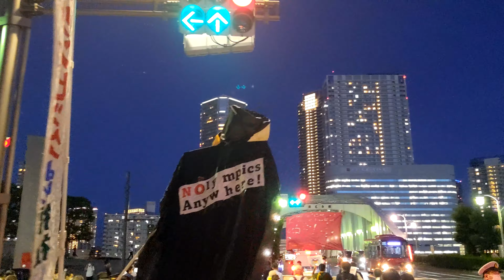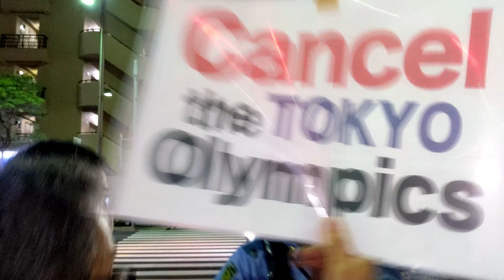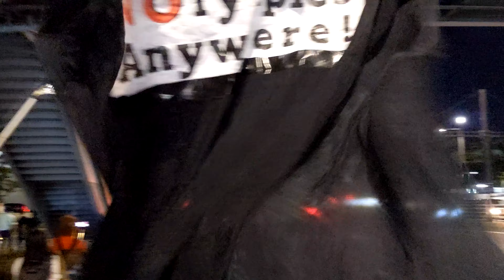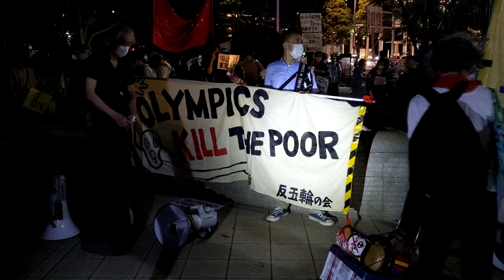反五輪 築地→晴海選手村デモ『五輪より命！』「バッハ・コーツは広島・長崎に行くな！東京五輪一週間前抗議デモ」2021.7.16 @築地市場～勝どき～晴海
2021/07/16 19:15から行われたコロナ禍で強行される東京オリンピックに対する抗議のデモ行進の様子です。
【デモコース】
築地市場跡地～勝鬨橋～勝どき交差点～晴海トリトン前～晴海選手村～黎明橋公園